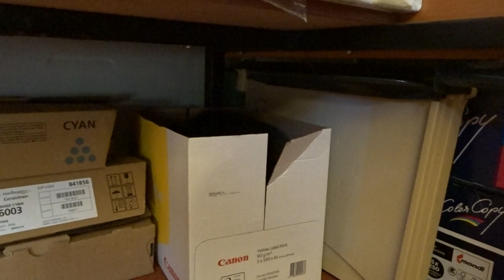2023-09-07 LJUBLJANA Doma CARNIVORA Felis catus DOMAČA MAČKA (Bunkica)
kakšne popadke imajo danes naši MAČKI ... mogoče je kriva luna ... Lepo se imej Mucica ...